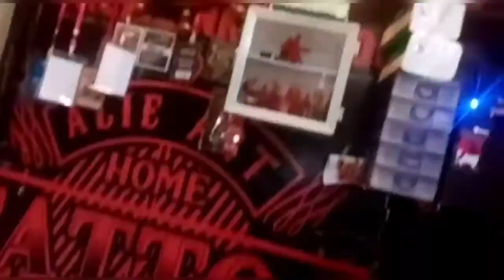cewek sexy nutup tattoo nama mantanya pake gambar butterfly|cover up tattoo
menutup gambar tattoo lamanya dengan gambar baru atau bisa di sebut dengan cover up tattoo...
mau tau kelanjutanya simak terus videonya sampai habis jangan di skip ya...

bantu share like comen dan pasti nya di subrekkk dulu ya guys.

OPEN APPOITMENT TATTOO
ALIE ART TATTOO DEPOK
JL. DEWI SARTIKA NO 2 BLOK E
PANCORAN MAS-DEPOK LAMA..

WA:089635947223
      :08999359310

    : studio tattoo depok

GOOGLE MAPS: alie art tattoo depok